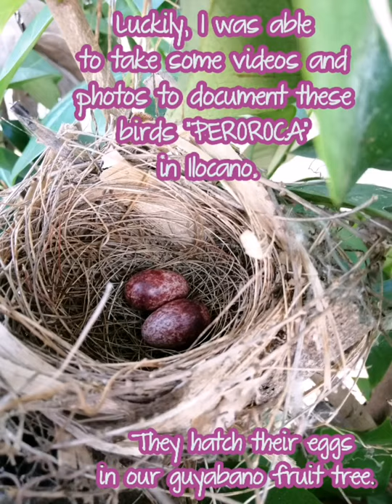Bird Documentary from egg to juvenile bulbul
Yellow-vented bulbul or also known as "Peroroca" in Ilocano (dialect from one of the provinces in Luzon-Philippines) are birds that are found in South East Asia including Philippines from Luzon to Mindanao. They are habitually live in open areas with clumps of trees and shrubs (IUCN, 2001). These birds move by pair or groups of 2-3 pairs (which I also observe, they are couple taking care of the eggs and there is another pair of bulbul flying in the tree just near the nesting tree). Yellow-vented bulbul mate during any month of the year and nest are made of dry grasses and leaves as seen in the docu-video. It was observe that these birds usually eat fruits of trees, seeds, nectars and even insects.